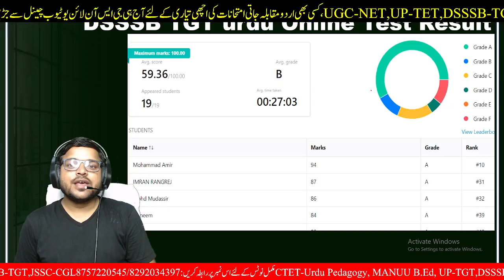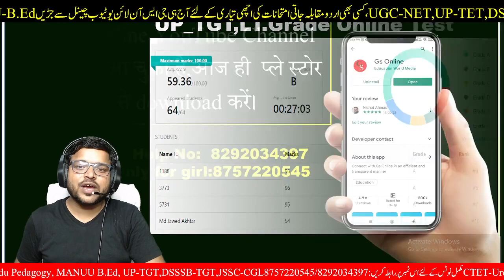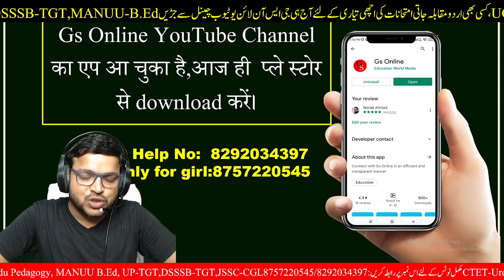4tn Online Test for CTET-2022-23, Gs Online App,चौथा आनलाइन टेस्ट,چوتھا آن لائن ٹیسٹ آپلیکشین پر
साथियों आज आप लोगों का जीएस ऑनलाइन एप्लीकेशन पर ऑनलाइन टेस्ट होना है, अगर आपको कोई कोर्स लेना है, या कोई दिक्कत आ रही है तो आप नीचे दिए गए नंबर पर संपर्क कर सकते हैं।
👉 GS online एप्लीकेशन कोर्स खरीदने  के बाद कैसे इस्तेमाल करें नीचे दिए गए लिंक पर क्लिक कर कर वीडियो देख सकते हैं।

👉 अगर आपको कोई टेस्ट देना है, एप्लीकेशन पर तो जीएस ऑनलाइन एप्लीकेशन पर कैसे टेस्ट देंगे नीचे दिए गए लिंक पर क्लिक कर कर देख सकते हैं।

👉 जीएस ऑनलाइन एप्लीकेशन पर टेस्ट देने के बाद अपना परफॉर्मेंस और प्रश्न पत्र का सलूशन देखना है तो नीचे दिए गए लिंक पर क्लिक करके आप देख सकते हैं।